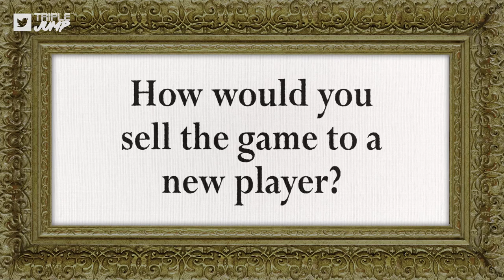What The Legend of Zelda: Majora's Mask Means To Me - AshleyRoboto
AshleyRoboto talks about her experiences with The Legend of Zelda: Majora's Mask (2000) on the Nintendo 64 and what the game has meant to her over the years.